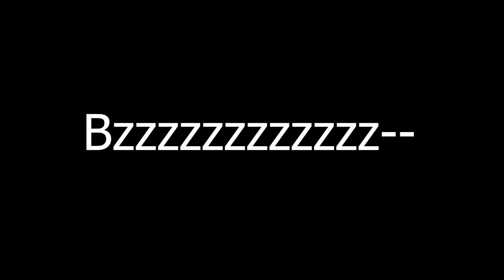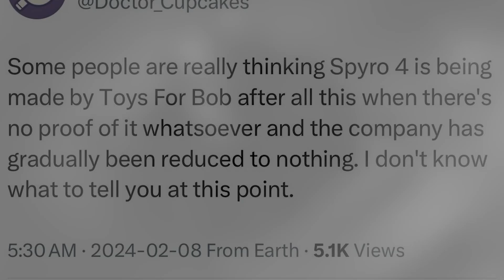A Random Video With Spyro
A random video with Spyro in it. Also it features Ratchet & Clank.
Yes, I reuploaded this video, but I wanted to change some things in it because I didn't like what I included. So in case you want to watch the original version then you can, it's right

The song in this was made by The Police, and it's not mine. I thought it'd be funny involving the song because one of their band members (Stewart Copeland) made the Spyro soundtrack.